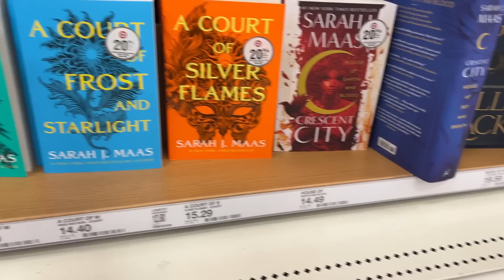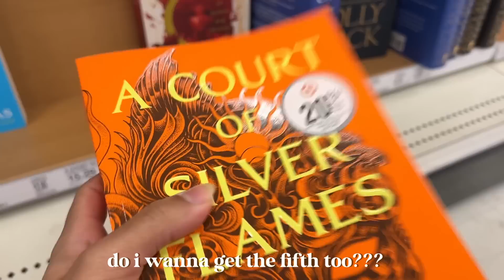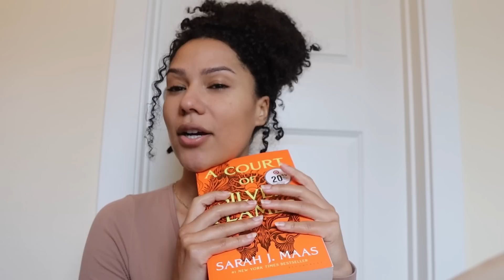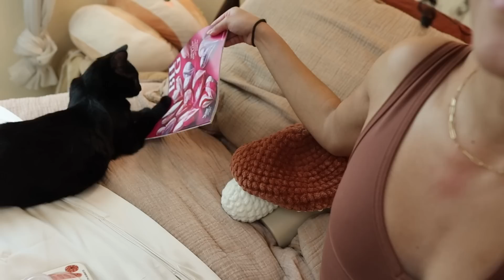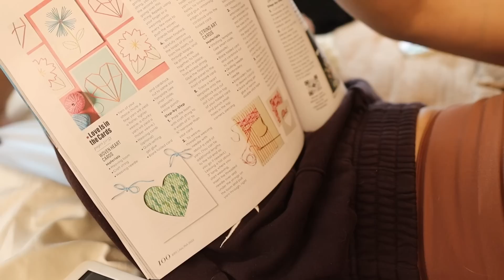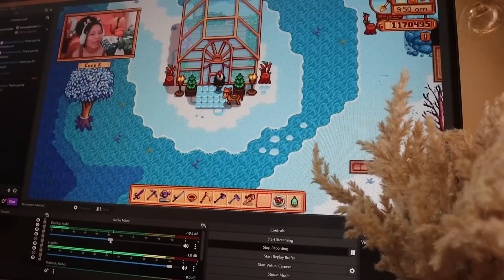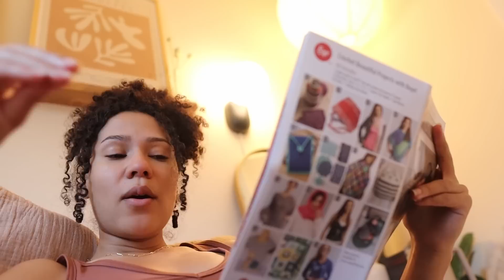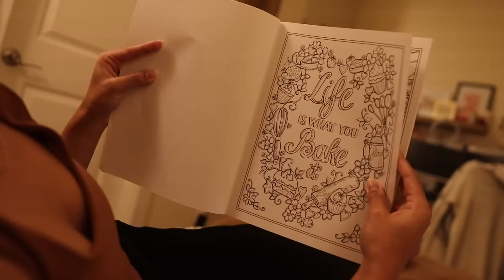cozy hobby vlog 🧶📚 - crochet, reading & activities!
Thanks for coming along with me on another cozy hobby vlog!!

Cozy Hobby Storefront List - building sets, board games, coloring books, etc.

Cozy K
235 Westlake Center # 413